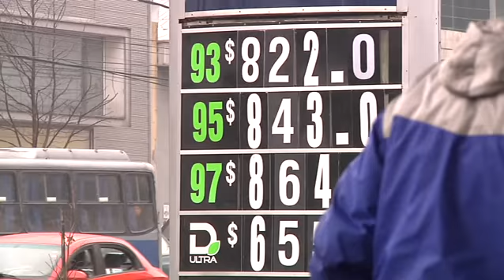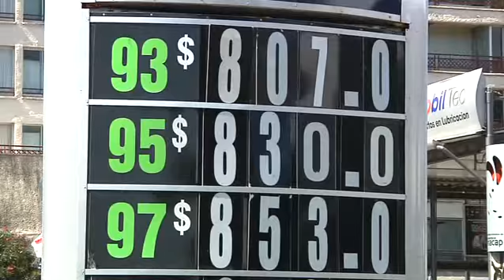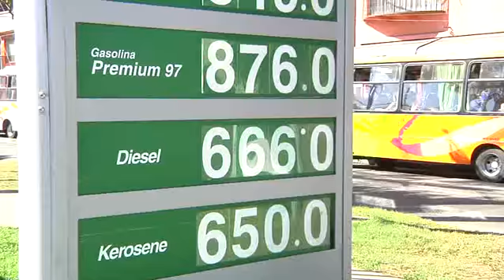Trabajadores del transporte público mostraron su preocupación por alza de las bencinas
El precio de los combustibles subiría, en promedio, cerca de 12 pesos durante esta semana.